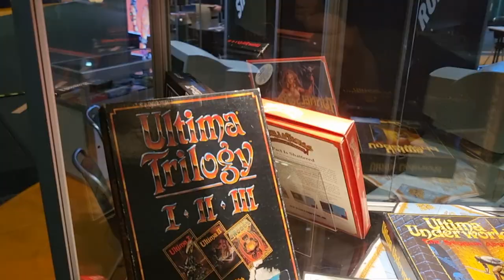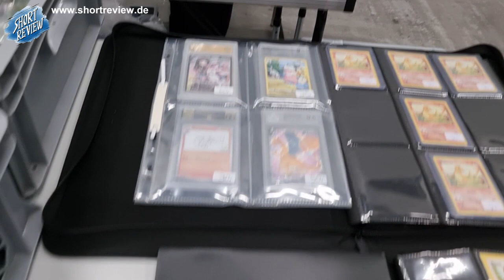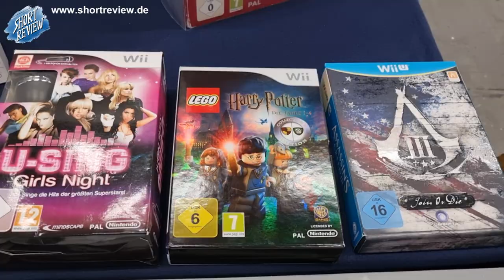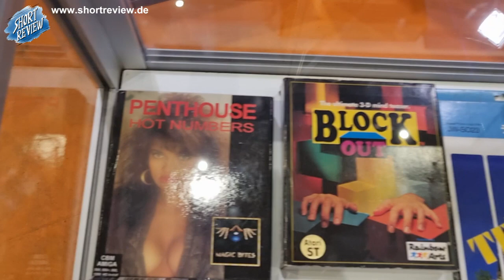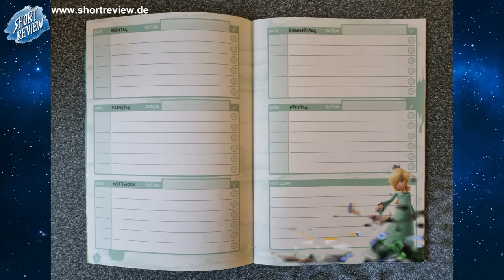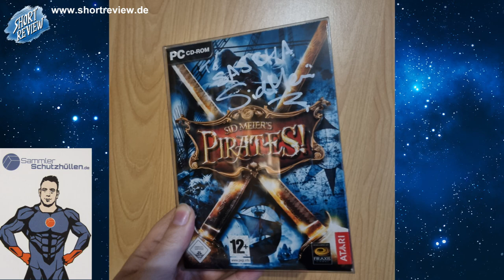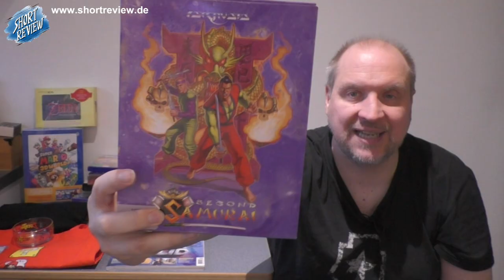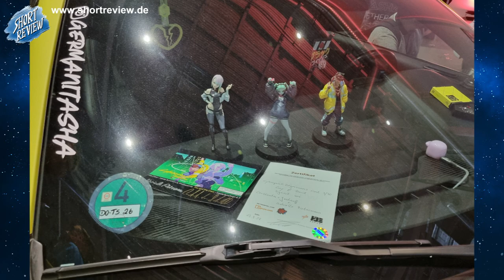Polaris 2024 ... Retro Games Börse, Anime, Review, Pick Up's & Verlosung - Sascha On Tour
Ich war am 11. und 13. Oktober 2024 auf der POLARIS in Hamburg, eine Gameing, Anime, Manga, Cosplay, ESports und mehr Convention. Ich blicke im Review, Talk zum Event zurück, zeige Euch viele Eindrücke und meine Pick Ups.

Schaut Euch auch bei
vorbei.

GAMES PROMO ARCHIVE
Instragram / Tiktok: @games_promo_archive

Ich DANKE allen die ich getroffen habe.

SHORTREVIEW